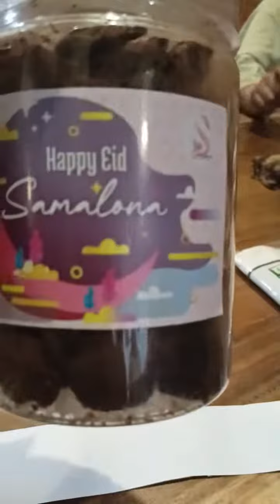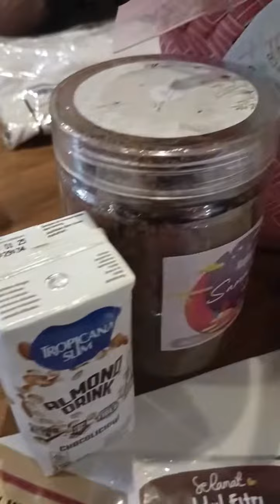Alhamdulillah, Hampers Ramadan dari Sista, Abon Rasa cookies